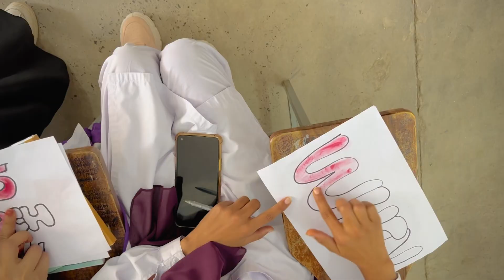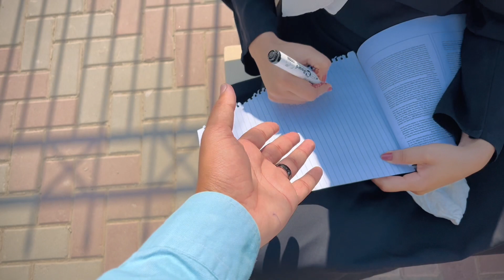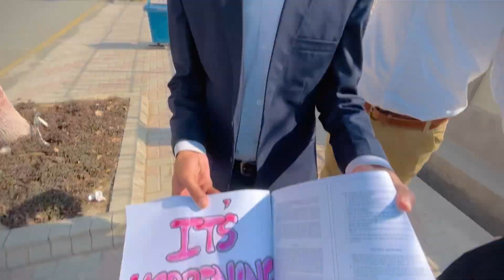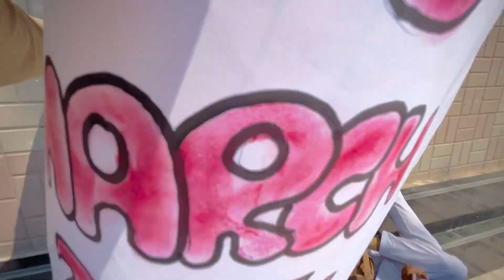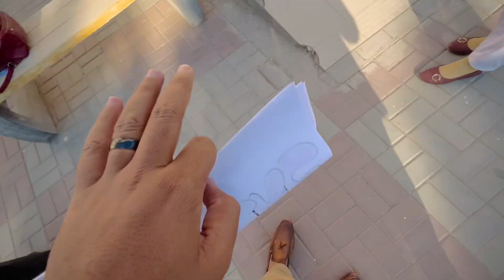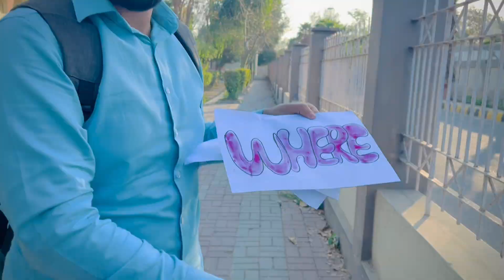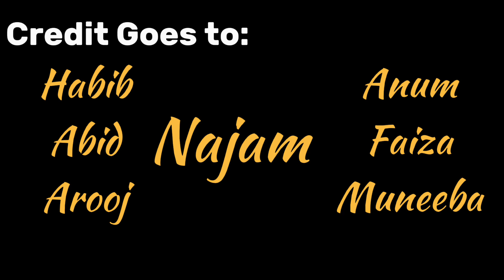WE MADE A REEL FOR UPCOMING EVENT🤩❤️ | ENGLISH DEPARTMENT | SARGODHA UNIVERSITY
This vlog made me director, camera man  and also a character to make a reel for upcoming conference about literarture and linguistics which will be organized by Department of English at Noon business School.